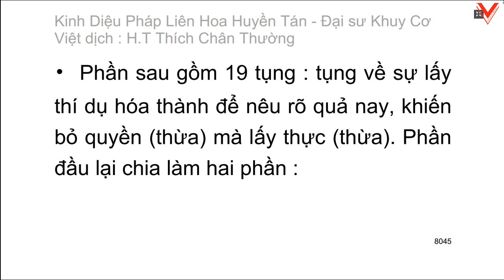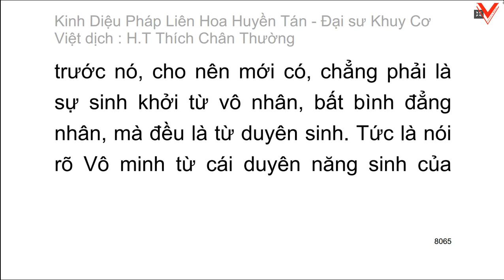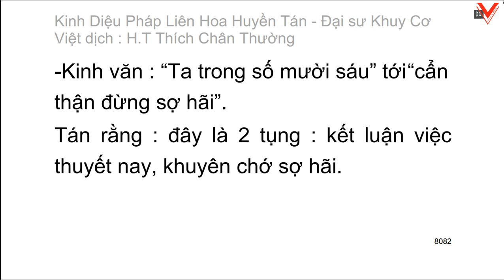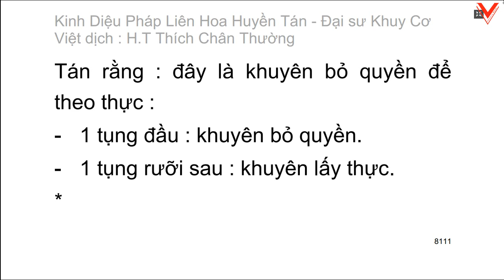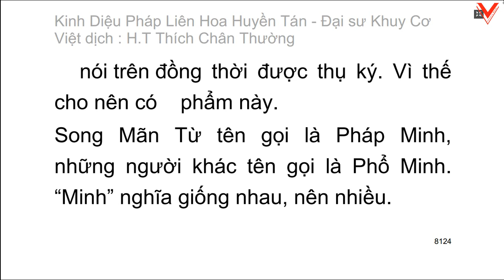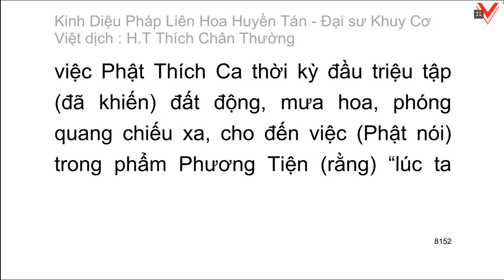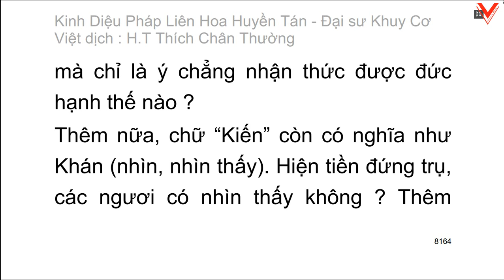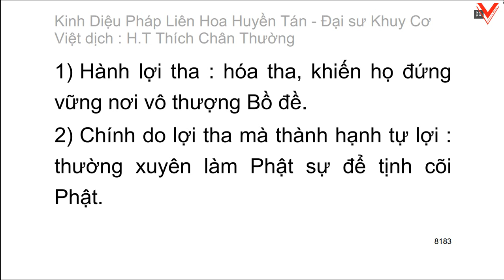Kinh Diệu pháp liên hoa huyền tán - Đại sư Khuy Cơ biên soạn - Việt dịch: HT. Thích Chân Thường